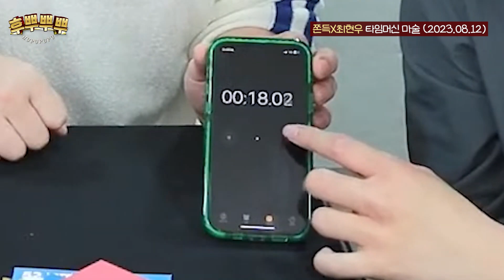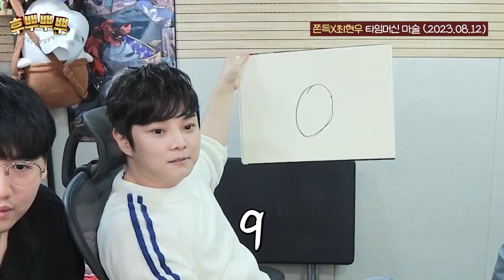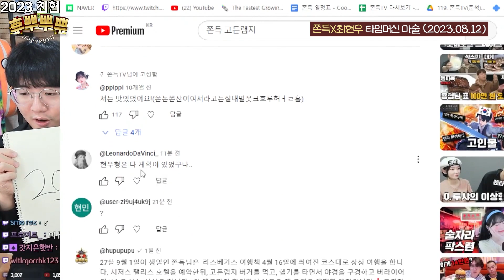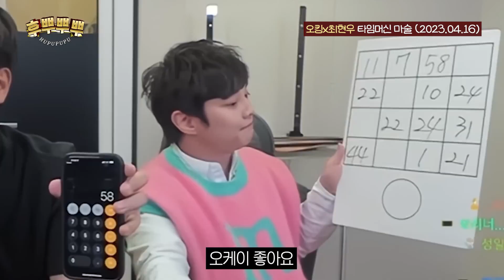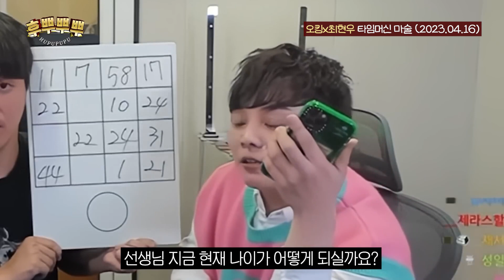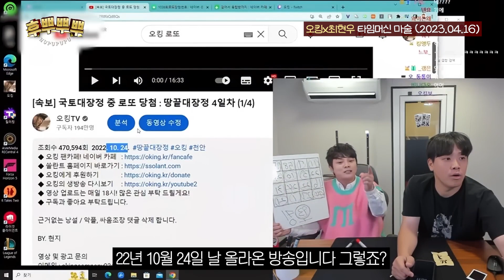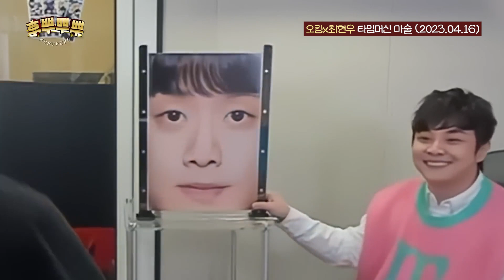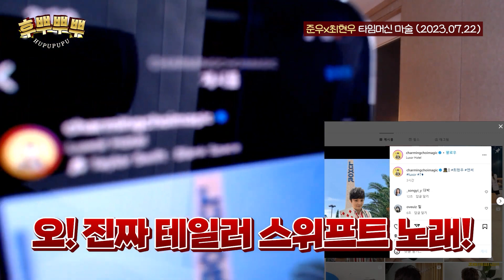운명일까 우연일까? 최현우 마술사의 2023년 BEST 마술｜연휴 특집 마술 모음 3탄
도비 여러분 유하!✋
이번 연휴를 맞이하여
2023년 올해 BEST 마술 모음 3탄을 가져왔습니다

이번 영상과 함께 즐거운 연휴 보내시길 바랍니다!
후뿌뿌뿌!😊

📱 후뿌뿌뿌 인스타그램 팔로우하기!